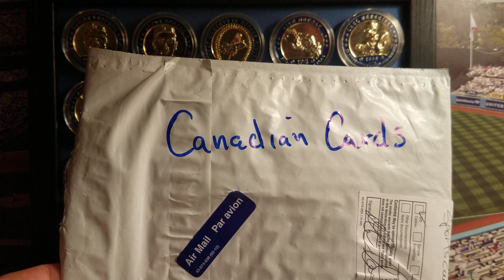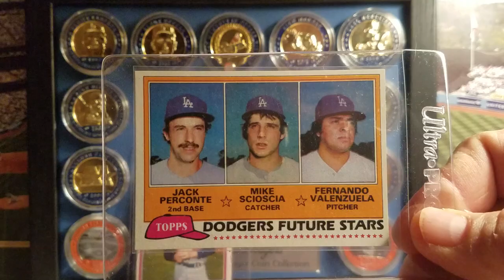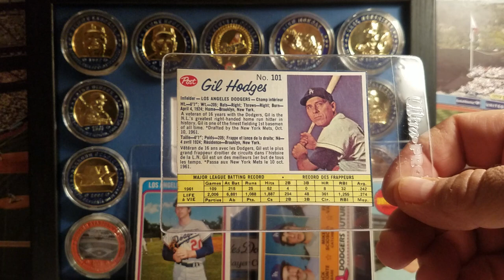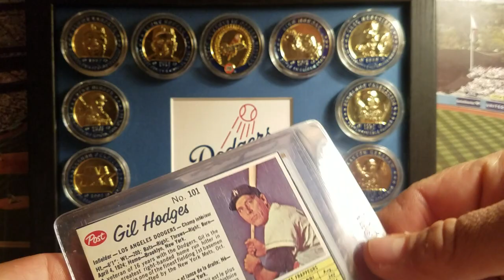Ep: 84 Canadian Cards "Thank You!"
Canadian Cards 200 sub contest winner response